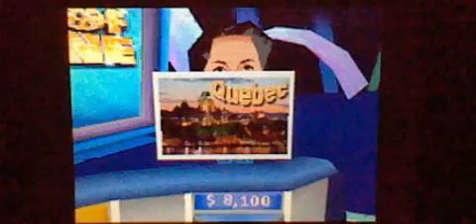Wheel of Fortune Nintendo DS Episode 48 Part 1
were Episode 48 of Wheel of Fortune on my Nintendo DS. Angelica Salgado in 1-day grand total is $44,250. Let's have a contestant are Angelica Salgado, Abby Moody and Andrea Negron. Let's play Jackpot Round.